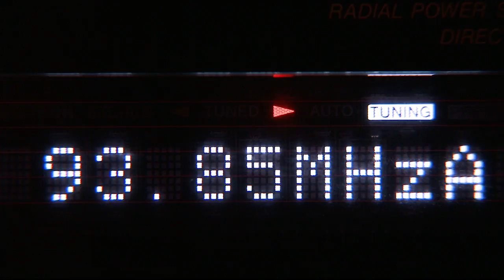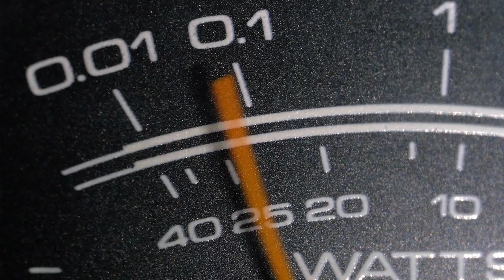Welcome to Entercom!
A welcome to Entercom Broadcasting Company